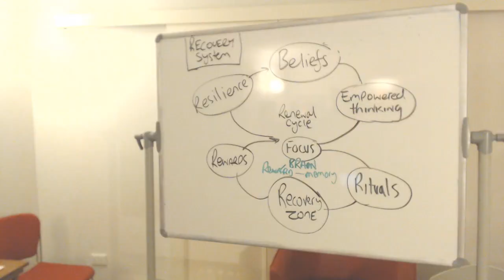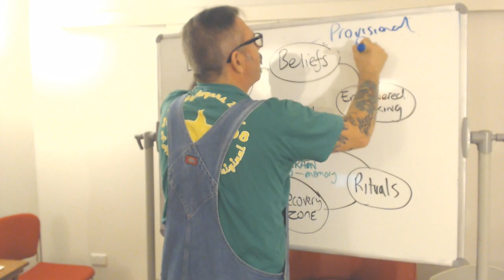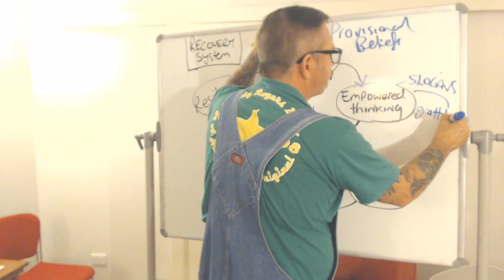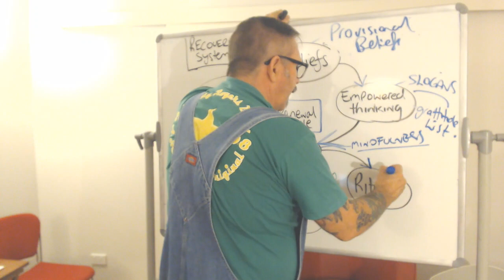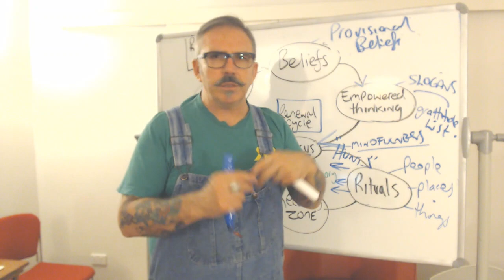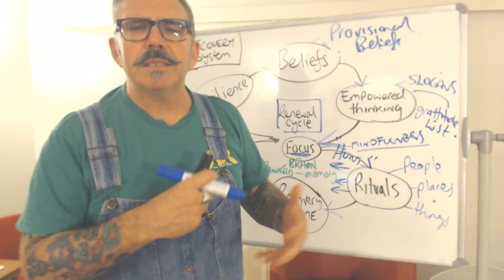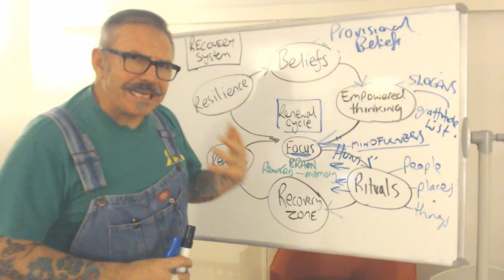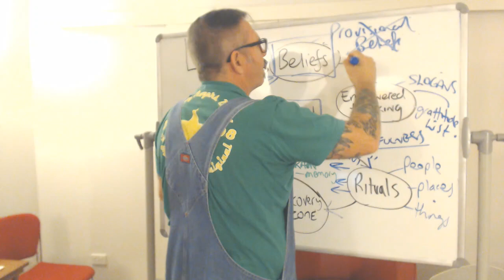Movember Day 11 The Recovery Cycle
For Movember Day 11 I am presenting Patrick Carnes Recovery System. Just stopping Addiction is not enough, we need to create a new life of deep connection. Here is one path that you might find useful.